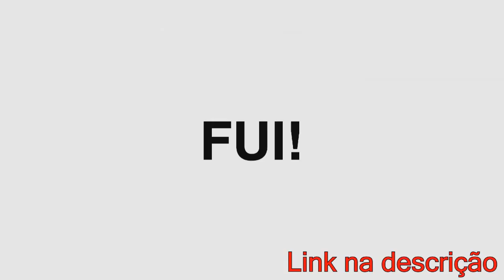LK x EMITÊ | Primeira fase | 80° Batalha dos Estudantes | Guarulhos | SP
20:00hrs